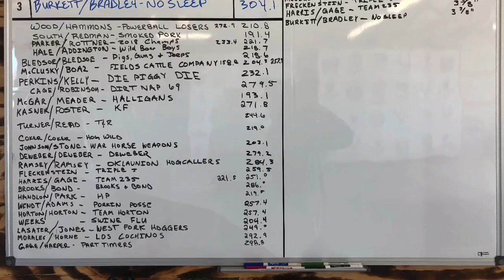2021 Wise County Hog Contest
Getting ready for the 2021 Wise County Hog Contest.